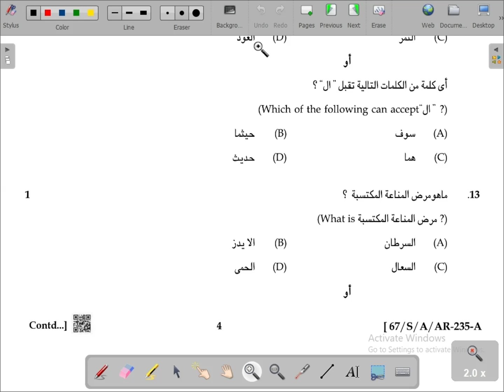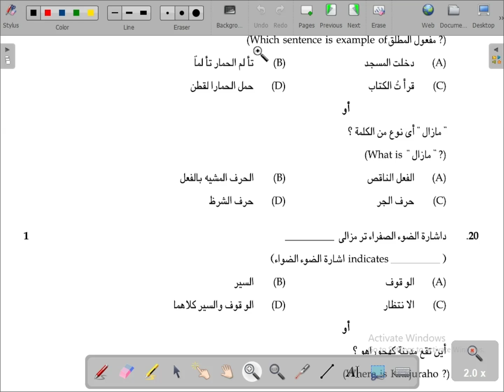URDU 235 Class-10th APRIL/OCTOBER 2024 NIOS OPEN BOARD Question Sample Paper